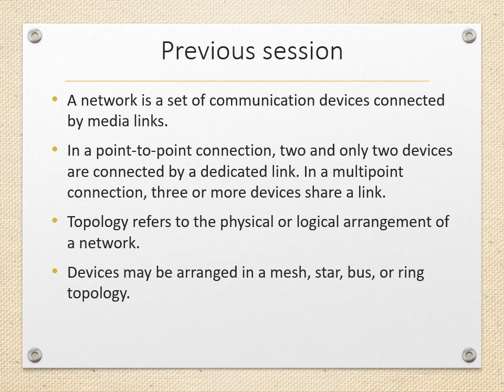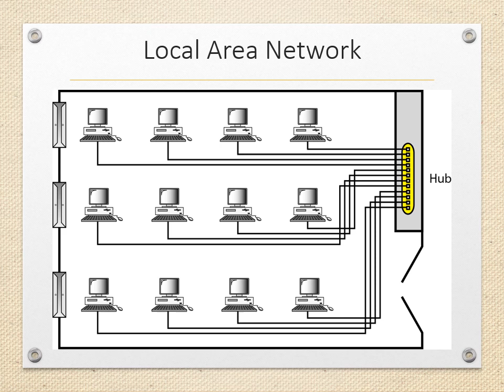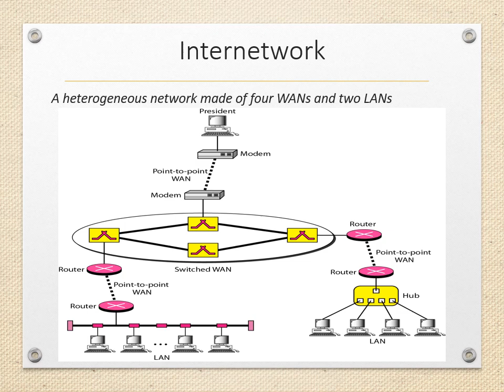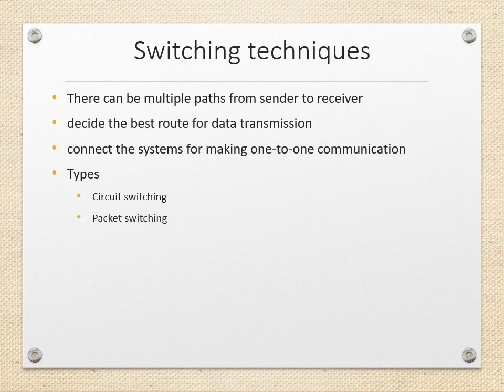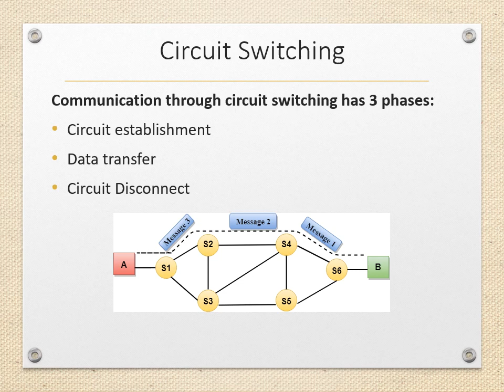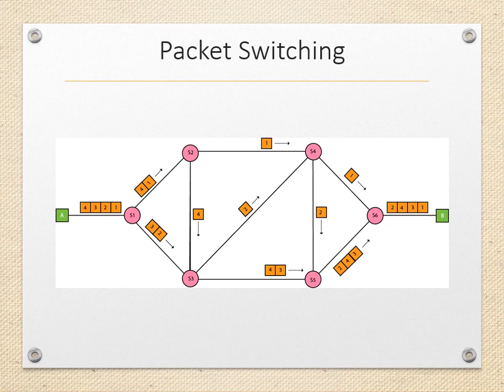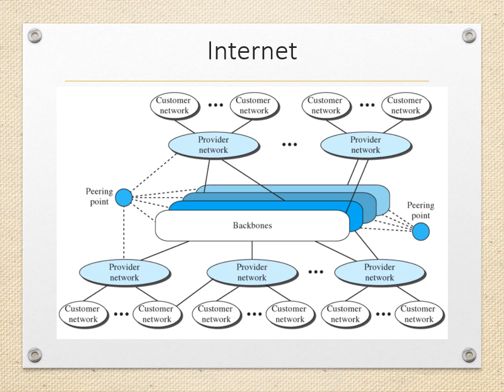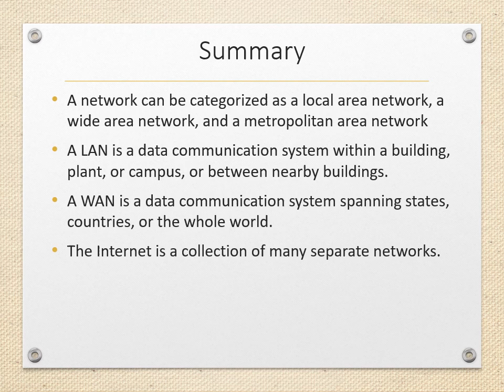Network Types, Switching, Internet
Learning Objectives
1. To understand different network types
2. To understand Switching techniques and Internet